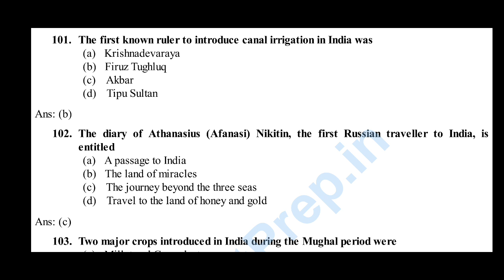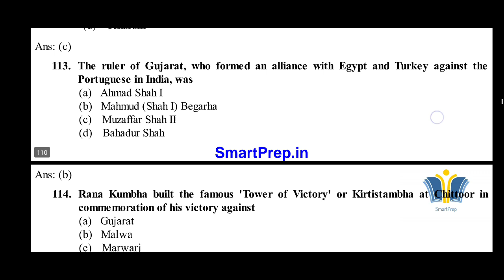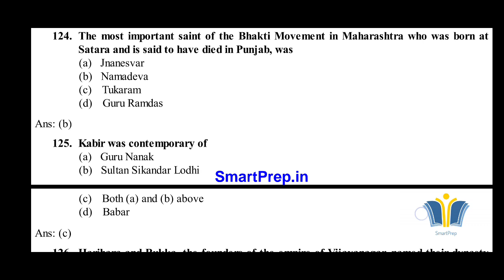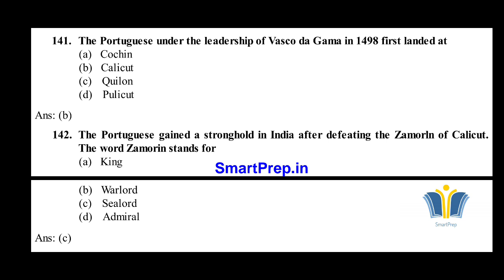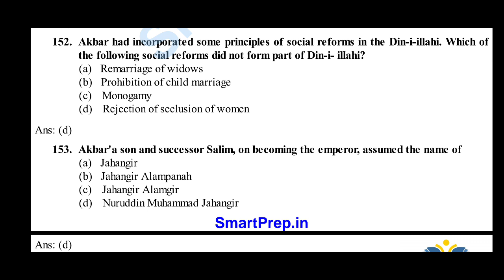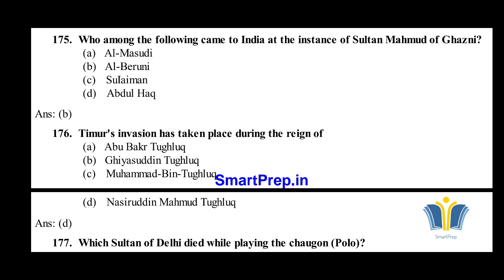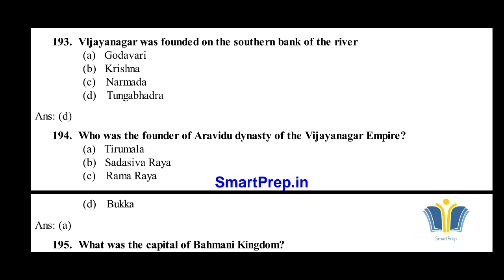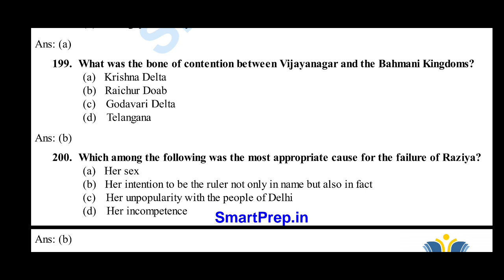Medieval Indian History (Part - II): 100 MCQs with Answers [For all Competitive Exams]